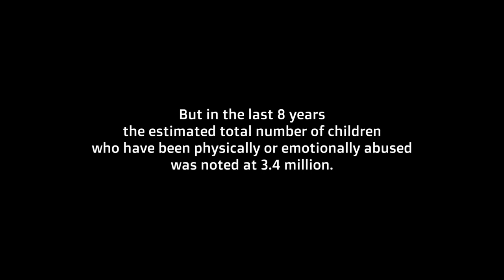FATHER'S BOY (A Ghanaian Short Film About Child Abuse)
Kpakpo claims he is not allowed to go home until he sells all his bags of lemon. Is he baiting for sympathy or telling the truth?